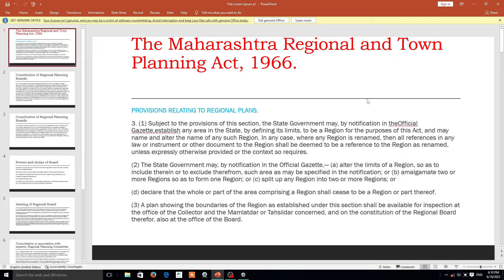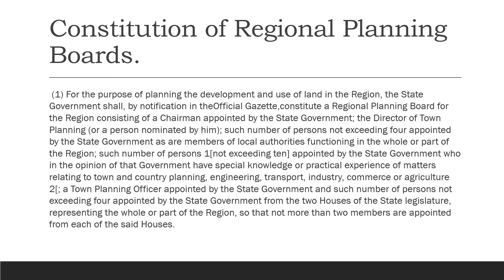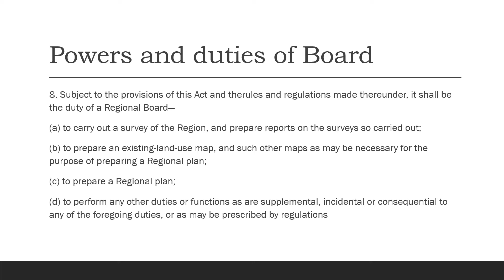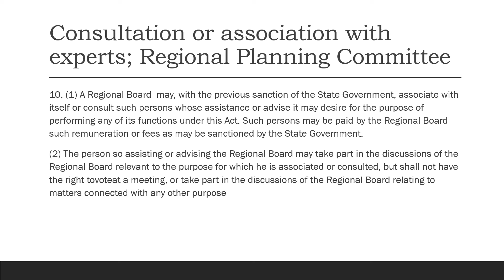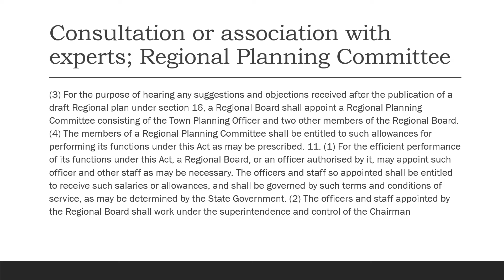Environmental Law Lectures Series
Maharashtra Regional and town Planning Act 1966